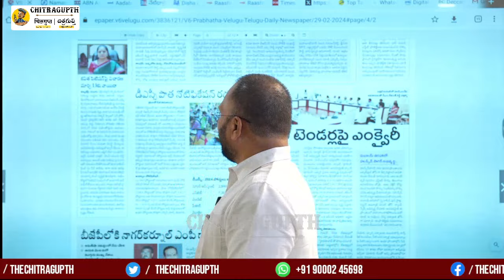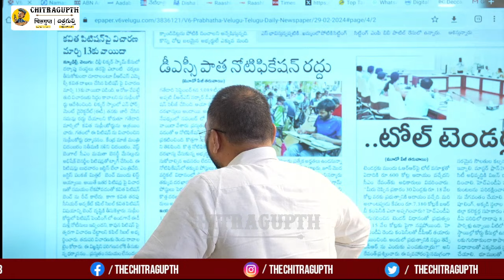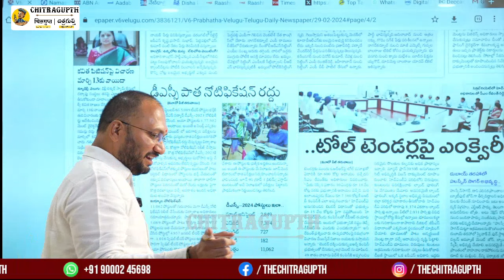వ్యాపారం ఏమో బయట చేస్తరు కానీ దర్యాప్తు మాత్రం ఇంట్లోనే చేయాలంట.. | Kavitha | BRS | KCR